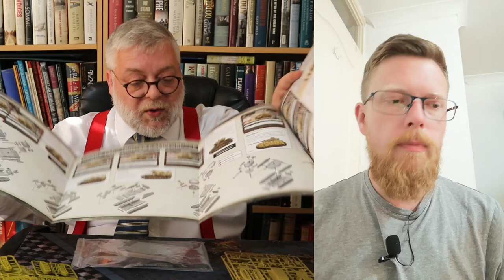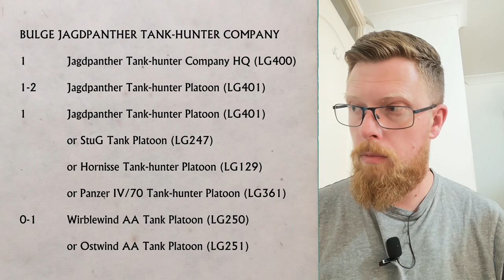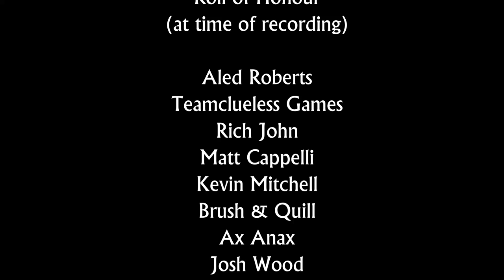Flames of War Heavy Tank-Hunter Kampfgruppe starter set Unboxing & review: What's in the box?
The chaps unbox and review the contents of this new Bulge/Ardennes late 1944 era German starter army for Flames of War.

00:00 Intrduction & contents
04:40 Jadgpanther
14:00 Panzer IV
17:45 Sdkfz 251
23:00 Puma
29:00 Ostwind
37:20 Hummel
46:30 Infantry & crew
57:22 Summary & closing remarks
59:54 Credits & photohraphs

Intro and outro music:
"Protofunk"